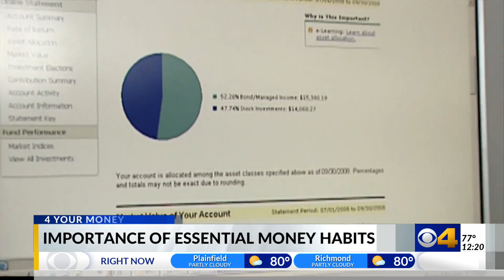Recognizing the importance of essential money habits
In this "4 Your Money" segment, Andy Mattingly with FORUM Credit Union discusses essential money habits.